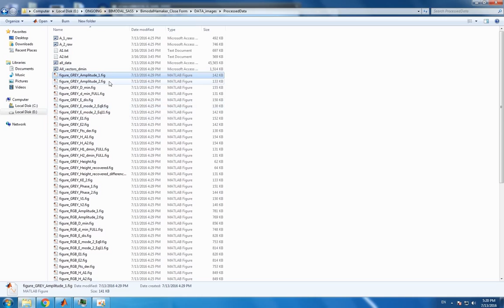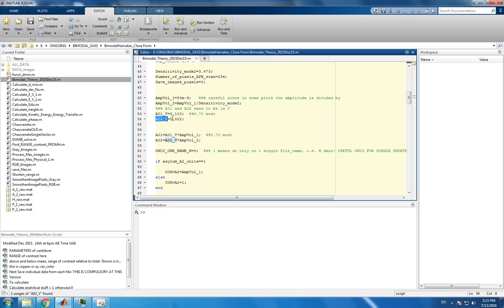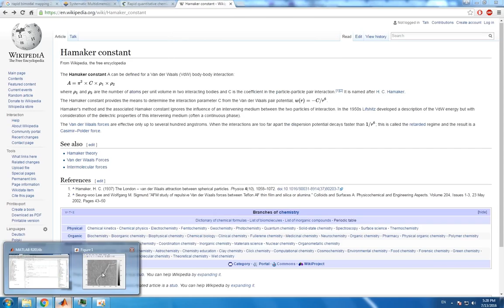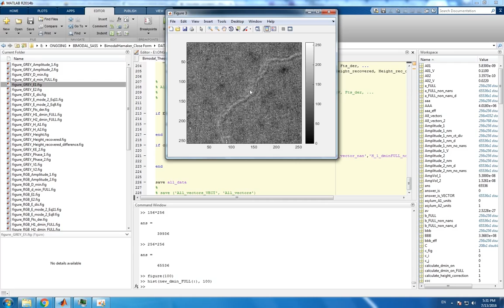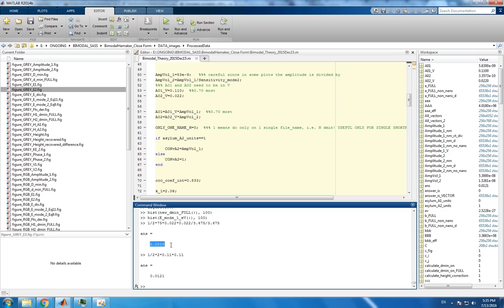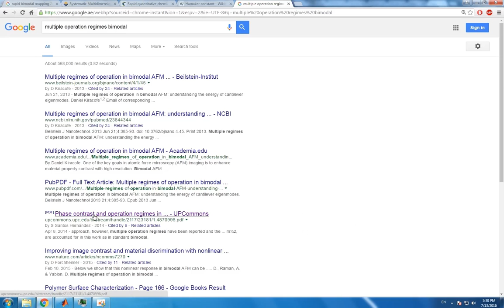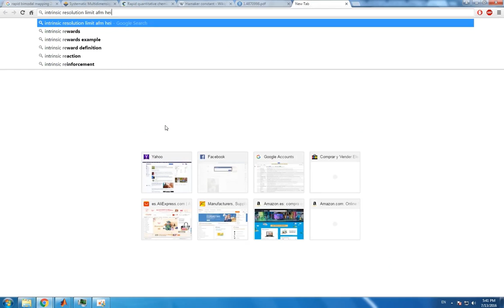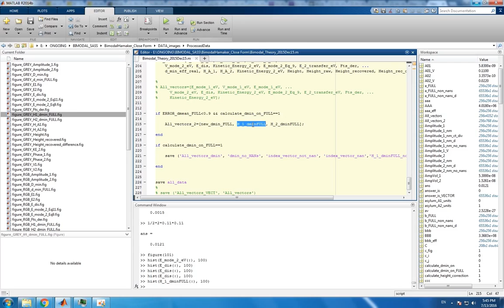4 VideoTutorialAFM 4 PatrA Bimodal Computinhamaker